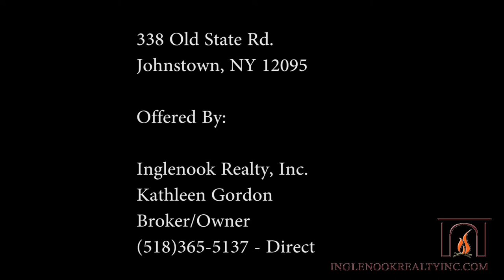338 Old State Rd Johnstown, NY 12095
Johnstown - Designed for Happy Living! This spacious 4BR/2.5BA colonial is on 6.45 acres of land in the J'twn SD. Attached 2car gar & detached 4 bay pole barn. Massive deck overlooks pool & private yard. Ash floors, custom cabinetry, recessed lighting. Radiant floor heat throughout...choose either oil or wood. Master features walk-in closet & private BA w/jacuzzi. Full dry basement. Beautiful expansive open porch w/ceiling fans is perfect for hot summer days relaxing & watching humingbirds buzz by!